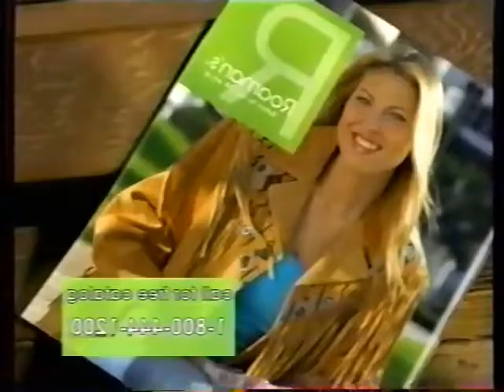YTP+ - Kyoto Warthog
May as well jump on the latest YTP bandwagon. Expect a couple more of these YTP+ experiments before I resume commercial uploads.

Also swearing... since it's automated stuff.